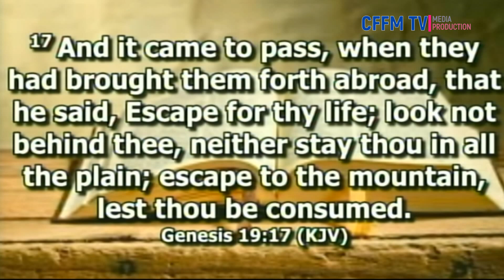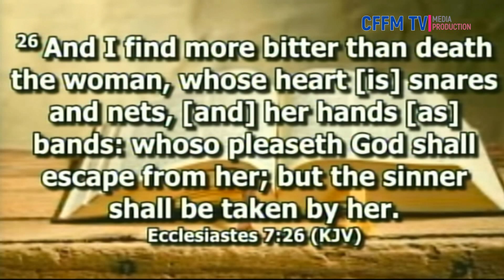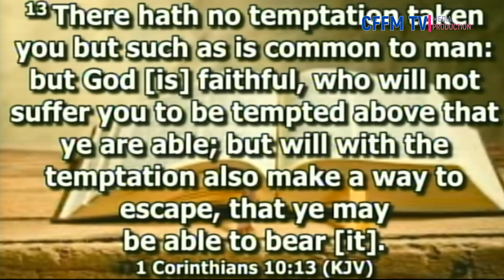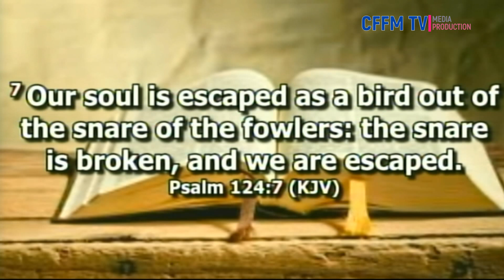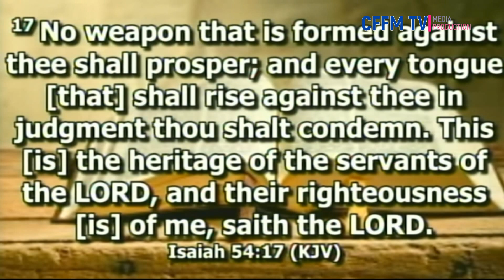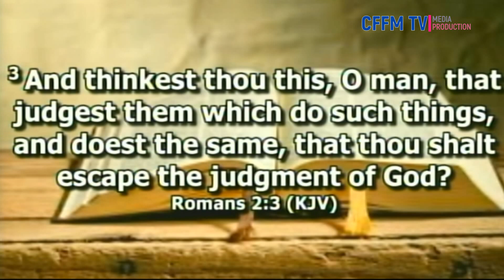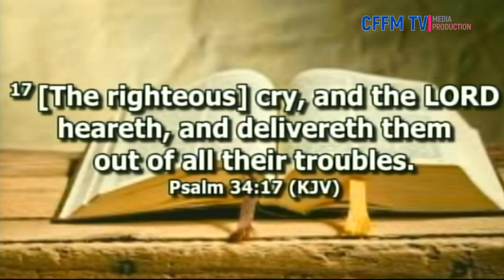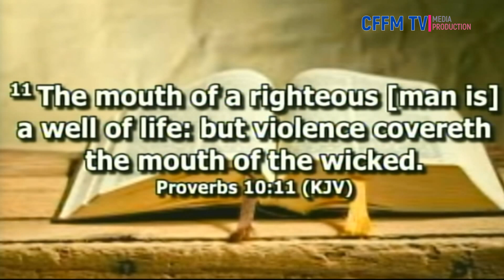Bible Study 134 Part 3 || CFFMINT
The knowledge of God's word from our church Christian Faith & Fellowship Mission (CFFMINT) will enrich your life and make you prosperous.
You will surely be blessed by God!

Join us to experience the dynamic power of this awesome God! Thank You!